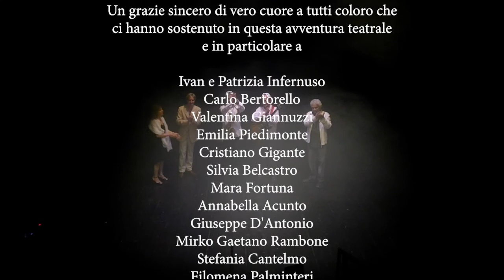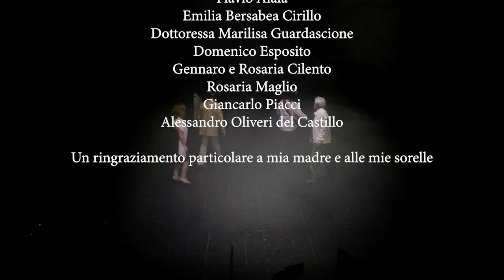L'amore a ogni costo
Uno spettacolo di Paolo Oliveri del Castillo, andato in scena il 25, 26 e 27 giugno 2021 al teatro Elicantropo di Napoli

Ispirato a un racconto breve dello scrittore americano Fletcher Flora, "L’amore a ogni costo" è nato come esperimento del corso di teatro condotto da Paolo Oliveri del Castillo per Lalineascritta da alcuni anni:
Eduardo ha 61 anni, Maria ne ha 45 stanno insieme da 7 anni e il loro rapporto è in crisi. Lei si è innamorata di un altro. Fin qui niente di nuovo è una storia molto convenzionale ma quello che vi sorprenderà è la soluzione originale e alquanto bizzarra che Eduardo ha trovato per mettere tutto a posto. Una soluzione incredibile, cui non si può dire no e che vi farà rimettere in gioco tutte le vostre certezze.